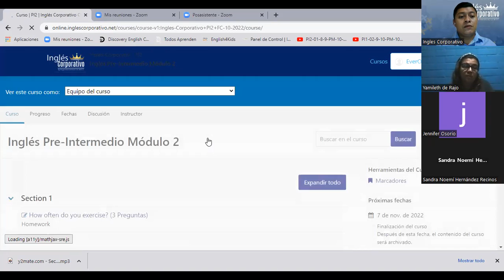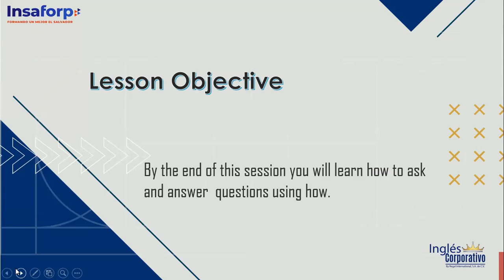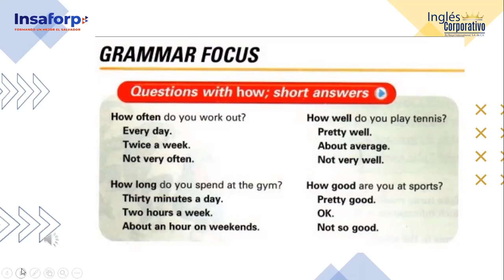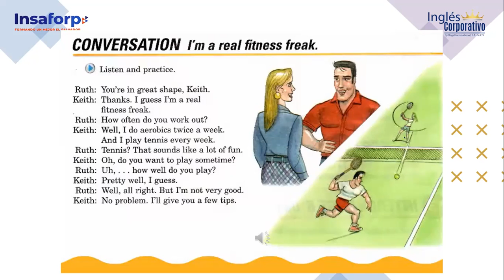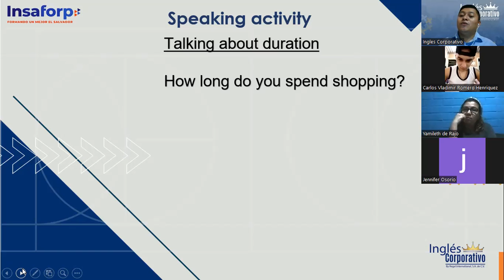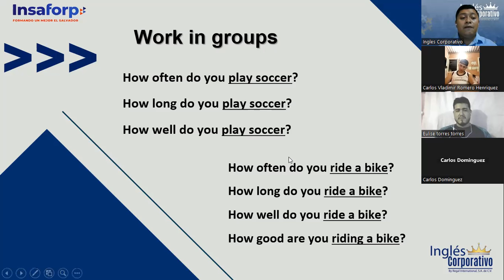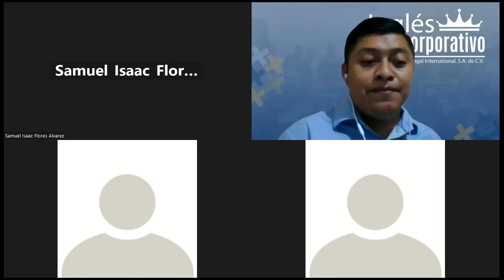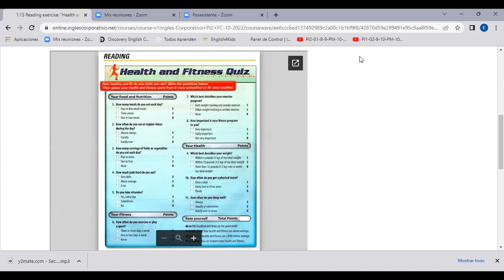Inglés Corporativo-October 12 Class 2-Questions with how and short answers.